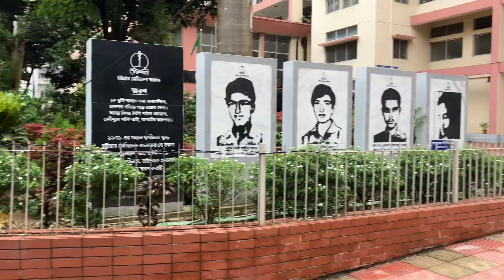My first vlog! "A Day in My Medical Life: Taif's Birthday Celebration & BMSS Event Highlights!"👩🏻‍⚕️